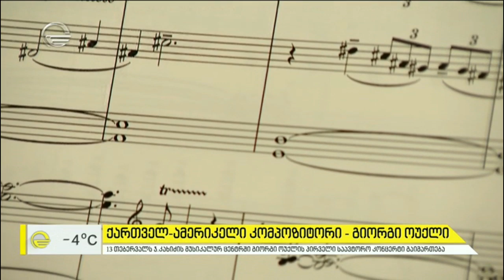ქართველ-ამერიკელი კომპოზიტორი - გიორგი ოუქლი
ქართველი მუსიკოსი და კომპოზიტორი გიორგი ოუქლი ხანგრძლივი პაუზის შემდეგ ქართველ მსმენელთან შესახვედრად ემზადება.